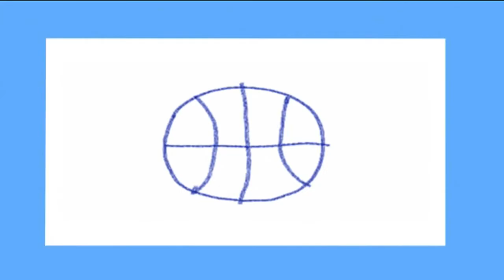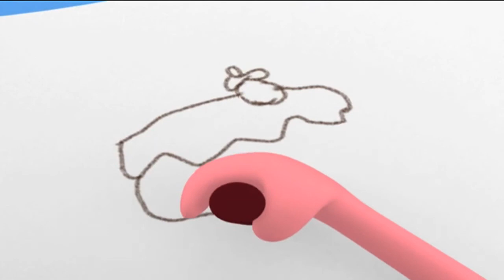ड्राइंग क्लास में मस्ती | Drawing Class | Funny Cartoon | Hindi Animated Story | CuddleDoodle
Watch ड्राइंग क्लास में मस्ती | Drawing Class | Funny Cartoon | Hindi Animated Story | CuddleDoodle

Hi friends, bring out your drawing kit as Rubi & friends are all set to participate in a fun drawing class.

Hello kids, Rubi & Yoyo welcome all you munchkins to the super cute world of imagination where learning & fun goes hand in hand. Now join your favourite cartoon friends and enjoy funny animated 3d cartoon videos in Hindi.
Cutie's world is a channel for all the little ones to enjoy light hearted comedy videos with super cute cartoon characters. We aim to make them laugh, giggle, and have a fun time while also adding key educational values that help a child develop better skills.